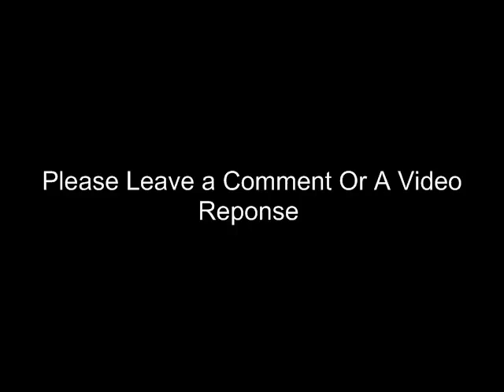Help Me With Sprites Please?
Like i stated in the video please help me
And if you make them i would appreciate them :D